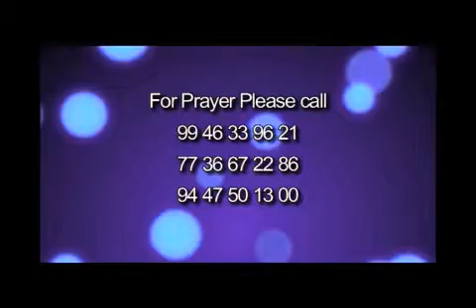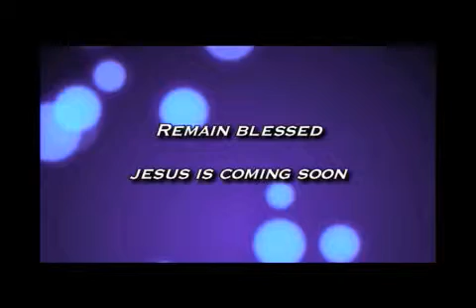malayalam christian message അപ്പൊസ്തലന്മാരുടെ പ്രവൃത്തികൾ അദ്ദ്യായം 3 by Pr Finny Stephen Samuel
വെള്ളിയും പൊന്നും എനിക്കില്ല; എനിക്കുള്ളതു നിനക്കു തരുന്നു: നസറായനായ യേശുക്രിസ്തുവിന്റെ നാമത്തിൽ നടക്ക എന്നു പറഞ്ഞു